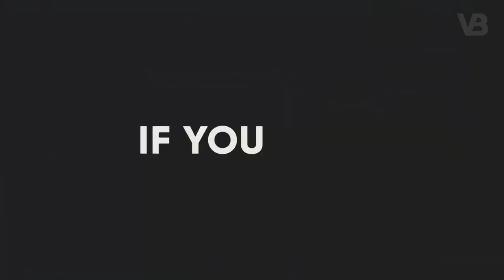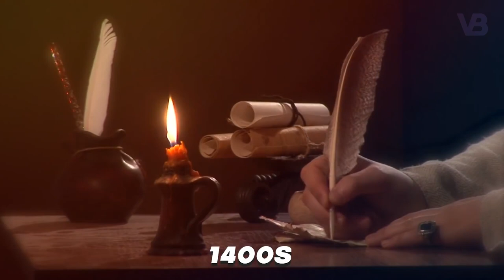These Are 10 Dogs With Most Fascinating Origins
Apart from their given name, a dog's breed is undoubtedly what makes them unique.  Everything from defining personality traits to their physical stature can be determined by a dog's specific breed. Although the origins of most breed names are speculative and a bit ambiguous,  many dog breed names could have fascinating and even heroic origins. In this video, we have listed 10 Beloved Dog Breeds and the Fascinating Origins of Their Names.